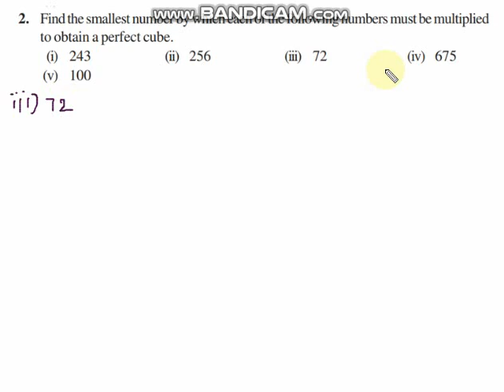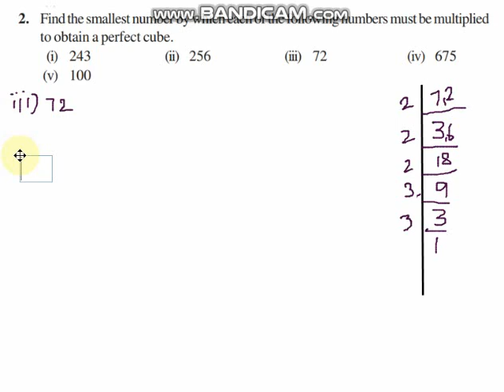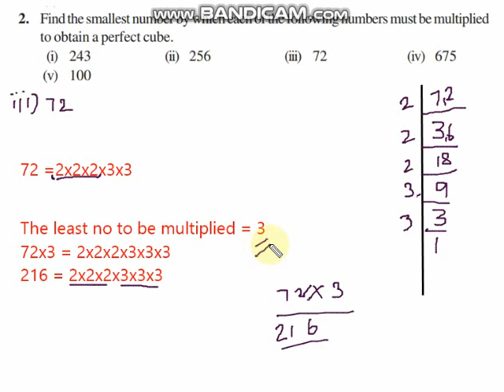CBSE Class 8, Maths, Exercise 7.1 Q No 2 i, ii, iii in Tamil, Chapter 7, Cubes and Cube Roots, NCERT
1. Cubes
2. Properties of Cube Numbers
3. Hardy Ramanujan Number
4. Prime Factors of a Cube Number
5. Cube Root by Prime Factorisation Mathod
6. Cube Root by Estimation Method

Exercise 7.1 Sum 2 - i, ii, iii (Solution)

2. Find the smallest number by which each of the following numbers must be multiplied to obtain a perfect cube.
(i) 243 (ii) 256 (iii) 72